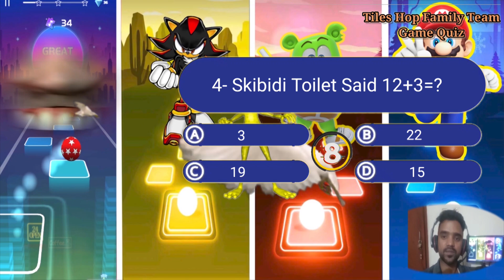Skibidi Toilet 🆚 Sonic 🆚 Gummy Bear 🆚 Super Mario. 🎶 Who Is Best?